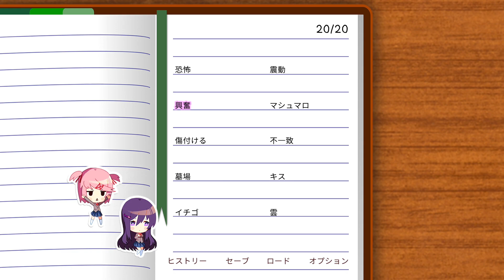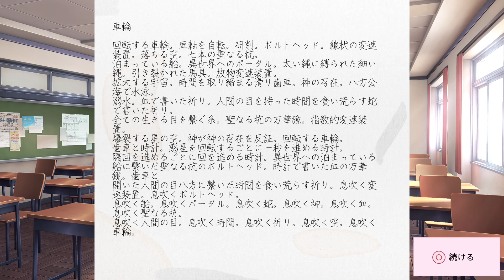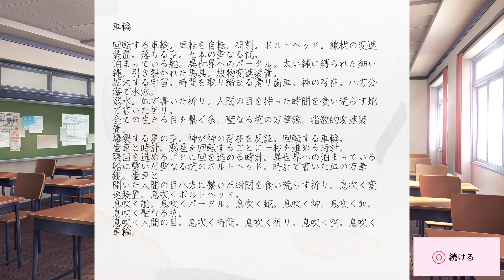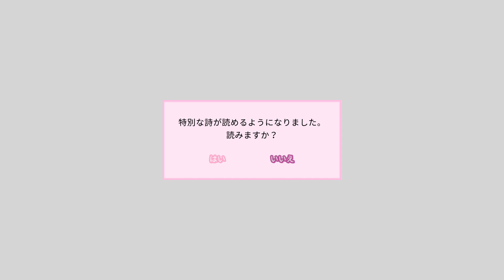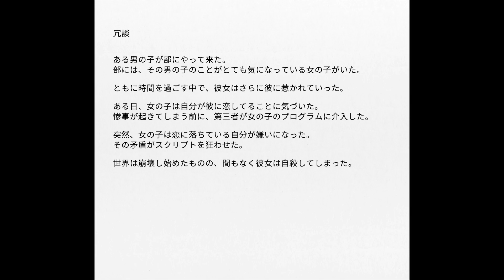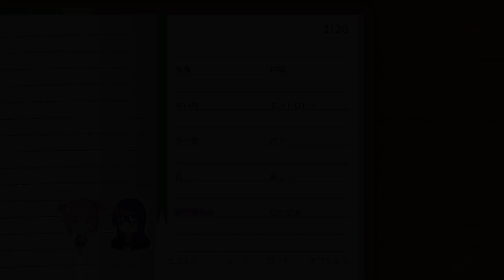やっぱユリがいいかも・・・【ドキドキ文芸部プラス】05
ドキドキ文芸部プラス第５話！文芸部に行くと前日にケンカしたユリとナツキがいた。ユリは謝ろうとするが、ナツキはケンカしたことすら覚えてなかった。
動画を最後まで見ていって下さい！